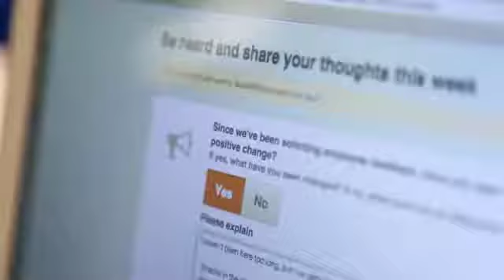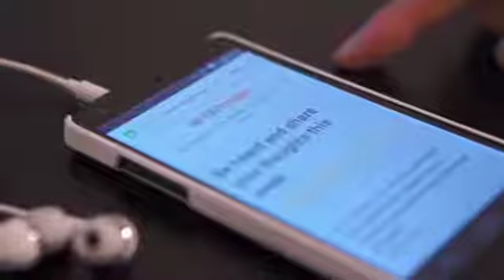How to use transparency during leadership change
Blue Box, a cloud-computing services organization, was making changes to their leadership team and changing the direction of the business.The employees got nervous when the changes started happening